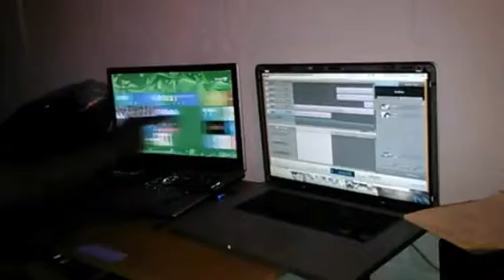The come up of Banga Hoodwonder! (Created with Magisto)